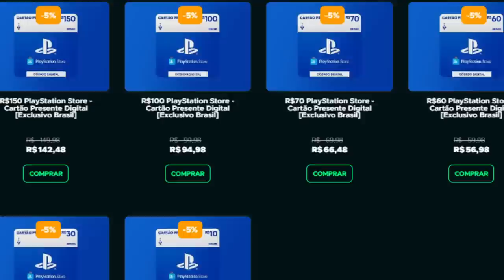MUITA COISA REVELADA NA GAMEPLAY NOVA DE GOW RAGNAROK!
God of War Ragnarok novas informações de combate

➤ PSN: hadessama94